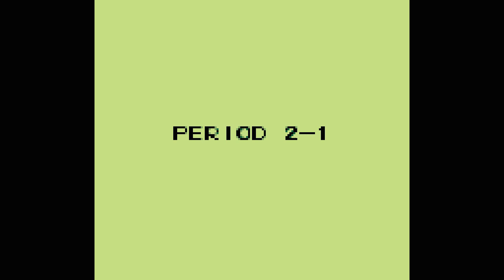Blaster Master Boy | Sunsoft Collection 1 | Game 6 of 6 | Evercade Handheld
Blaster Master Boy is an action game for one player. Journey back to the underworld as Jason and seek out the deadly mutant bosses, who have returned under the command of the Plutonium Boss. Use bombs and bullets to clear your path through each stage, and make use of handy items such as lanterns, power boots and life preservers to traverse deadly obstacles! Be extra careful, though, because you don't have Sophia III's heavy armour to rely on this time!

Year Released: 1991
Developer: Aicom
Genre: Action
Fact: Blaster Master Boy wasn't a sequel to Blaster Master in Japan; it's actually a follow-up to a spin-off of the popular Bomberman series!
VS: 1 Player